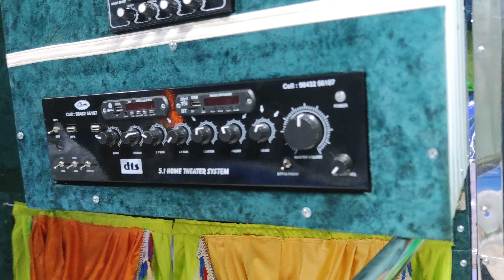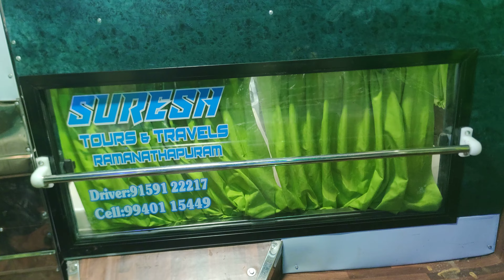EicherBS6 original body New coach Alteration bushback seat glass top minibus mazda Mahindra TATA